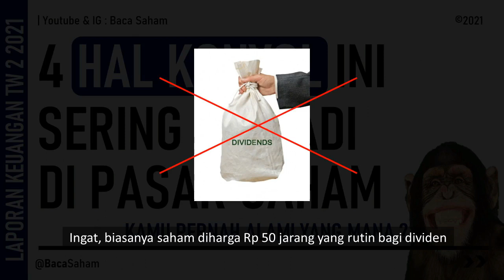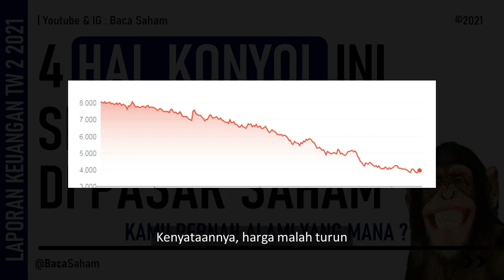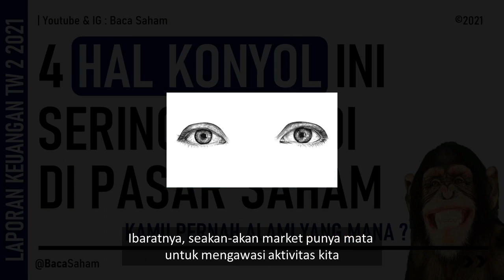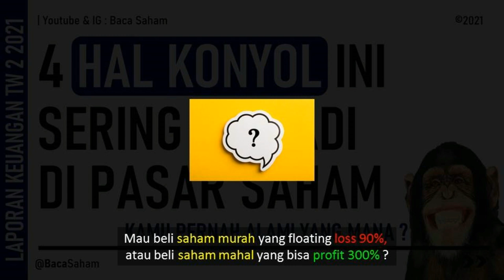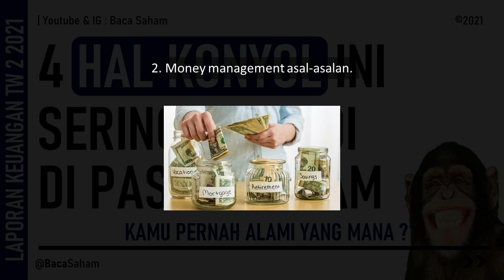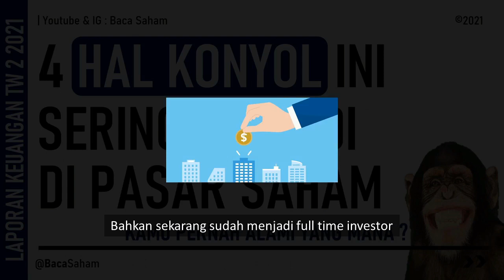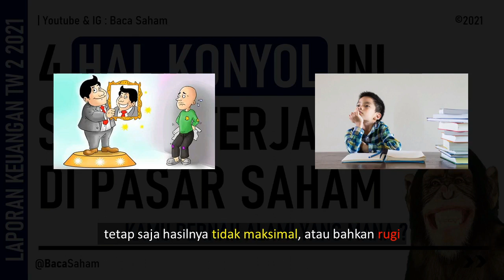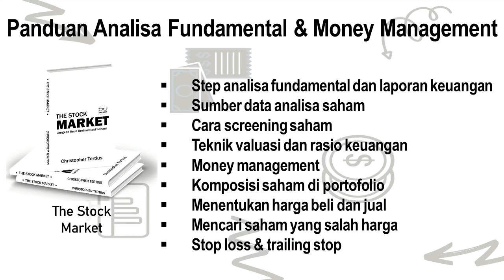4 Hal Konyol di Saham. Kamu Pernah Rasakan Yang Mana ?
Ada 4 hal konyol yang sering terjadi di pasar modal.
Setidaknya 1 dari 4 hal ini pasti pernah kamu alami.
Mau tau apa saja itu ? Simak video ini selengkapnya